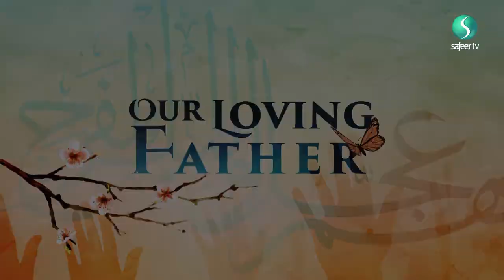Our Loving Father | Flags of Peace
Sheikh Ayoub Rashid touches upon the concept of leadership in relation to purity and authenticity as well as allegiance to the Imam (ajtf)